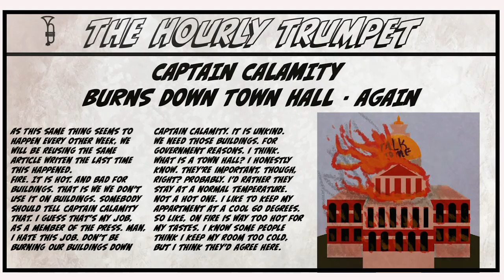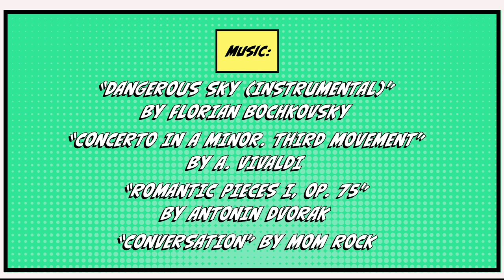The Morning After | Short Film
This is a love story... with a super twist.
Synopsis: "The Morning After" examines the fallout after a fight reveals that Indy's long-term boyfriend is actually Sir Stunning, the superhero nemesis to her alter ego, Captain Calamity."

Starring: Marlee Mesarchik as Indy/Captain Calamity, Travis Cilik as Caspian/Sir Stunning, Isabelle Fischer as Elsa, and Jayse Matrishon as the Maestro

Written and Directed by Adrien Simon Callahan
Produced by Full Fathom Productions
Producer: Amy Yang
Assistant Director and Lighting: Hannah Davis
Editor: Mia Stegner
Cinematography: Lindsay Jackman and Hamza Bhawana
Production, Costume, and Art Design: Erika Martin
Sound: Gauge Wiley
Script Supervisor: Andi Smith
Intimacy Director: Maeve Chapman

"Conversation" by Mom Rock used with permission of the artist.

Full Fathom Productions: Inspired by cutting edge theatre works, Full Fathom was created to merge the theatre and film world to produce artistic works that challenge one's perceptions of art.

Produced at Emerson College